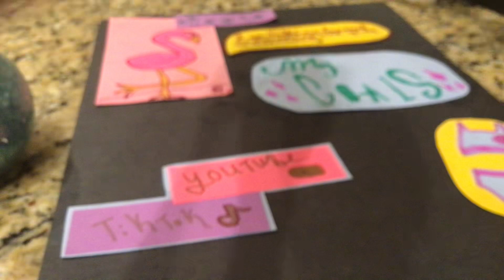My pice of paper